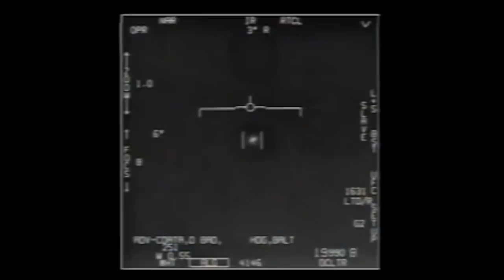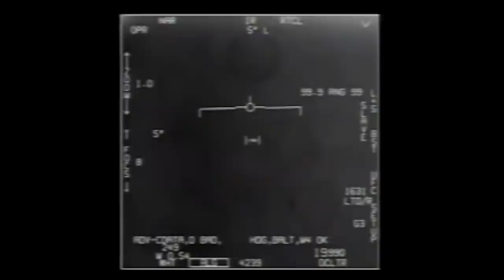Pentagon released UFO footage! Circa 2004 and 2015.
The "unidentified aerial phenomena" captured by Navy aircraft were spotted in 2004 and 2015 prior to the footage being unclassified by the Pentagon.